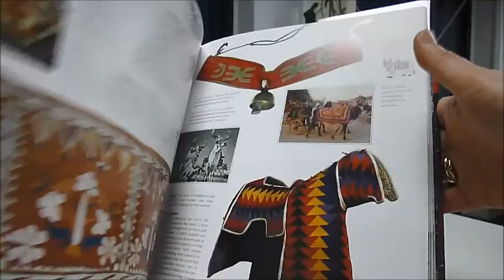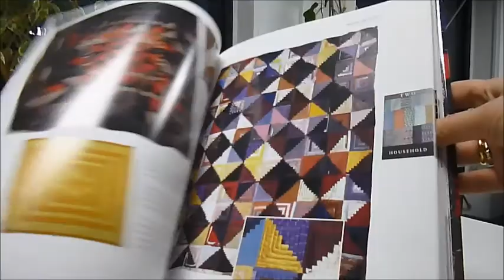QUILTING, PATCHWORK AND APPLIQUÉ: A World Guide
Heavyweight, dripping with colour, this Thames & Hudson publication contains 520 illustrations of which 504 are in colour. Native American Seminole clothing, German narrative appliqué, Central Asia camel trappings, African-American narrative quilts, Eastern European leather and felt appliqué, traditional English piecing, Pacific tivaivai quilts, Thai baby-carrying cloths, Ghanaian flags, French boutis, Japanese sashiko, Central American mola, Chinese shoes, Tibetan votive hangings, Turkish mihrab, Southern Indian altar cloths - the uses of quilting, patchwork and appliqué are astonishing. This is the first worldwide survey of these wonderfully decorative techniques: quilting, in which layers of fabric are stitched together; patchwork, in which old or new fabric pieces are cut and re-stitched to produce a new textile, and appliqué, in which old or new fabric pieces adorn another fabric. Quilting is thought to have its origins in Asia and to have travelled by trade routes to other parts of Asia and Europe. One of the oldest pieces of patchwork and appliqué, with dyed patchwork squares and decorative applied borders made from gazelle hide, was discovered in an 11th century BC Egyptian tomb, while today traditional Korean pojagi inspires clothing modelled on the catwalk. The book is organised into three main sections - materials from wool, flax, linen, cotton and silk to synthetics. Uses - from household items and clothing to ritual and ceremonial objects such as wedding quilts, and Construction - detailed explanations of the many techniques found around the world. With a glossary and guide to collections, this is like a museum selection on your lap, be it a panel dowry bag from India with designs of running stitch and embroidered border to a horse head cover, brightly coloured blouses, items made from old sari fabrics, ribbon work and the beautiful graphic designs of American block quilts, stylised batik type designs, baby clothing and more. Visually stunning, 192pp, 10" x 11½".